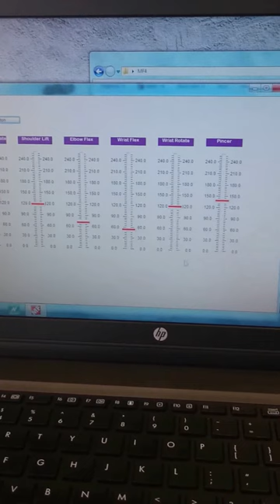AMME4790 Biomechatronics Robot Arm Control - wk10 - Sliders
Controlling the robot arm with sliders.
Group:
-Kye Ridley-Smith
-Elise McKenzie
-James Spedding
-Tom White
-Stephen Dona